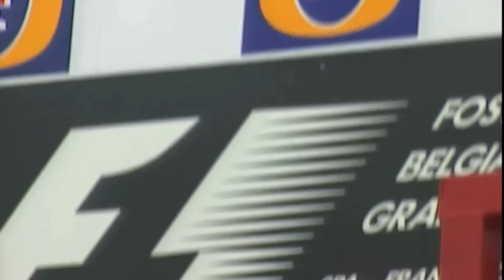Craziest F1 Races Series - 2: SPA Grand Prix '98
This is the 2nd video of our " Formula 1 Craziest Races Serie " . First video was 1996 Monaco GP when 3 drivers have seen the chequered flag. 1998 Spa Grand Prix has been a crazy race as well especially with its start. 13 cars collided in start, there has been lots of retirements. Both championship contenders Michael Schumacher and Mika Hakkinen crashed out in the race and could not get any points..
Especially Schumacher's crash with David Coulthard and Schumi's aggressive visit to McLaren garage has been one of the iconic moments of F1 history.
And Damon Hill; whose career went downwards after winning the 1996 F1 World Championship, grab a surprise victory at the age of 38 with a non-contender car Jordan. This has been the only 1-2 finish of Jordan GP as well with Ralf Schumacher finishing 2nd. Jean Alesi of Sauber completed the podium with 3rd place finish.